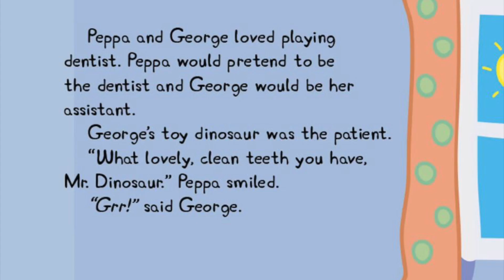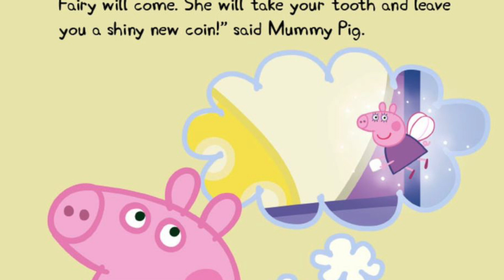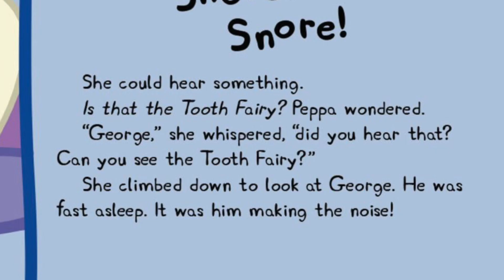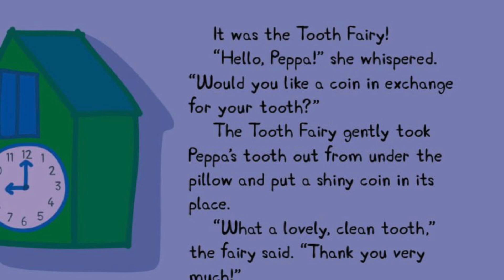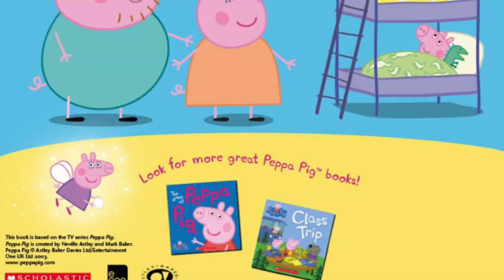Peppa Pig 🐷 Tooth 🦷 Fairy 🧚‍♂️ Read-Along | Fun fantasy 🛌 Story for Kids 👧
Peppa Pig new episode 2023

Join Anayra and her dad as they read the beloved children's book "Peppa Pig Tooth Fairy". This delightful bedtime story follows Peppa and her friends as they lose their teeth and eagerly await the Tooth Fairy's visit. With colorful illustrations and charming characters, this book is perfect for children of all ages. Sit back, relax, and enjoy this fun read-along experience with your little ones tonight!

Narrator: Peppa and George are having their favourite food—spaghetti.
Daddy Pig: What a lot of noise.
Peppa Pig: Finished!
Mummy Pig: Now we’ll have a bit of quiet.
Peppa Pig: What’s that?
Daddy Pig: It’s a tooth.
Peppa Pig: Where did that come from?
Mummy Pig: Peppa, maybe you should look in the mirror.
Peppa Pig: Oh. It’s my tooth. It’s fallen out.
Mummy Pig: Don’t worry, Peppa. It’s just a milk tooth. They’re meant to fall out.
Peppa Pig: Will I grow a new one, Mummy?
Mummy Pig: Yes, you will, Peppa.
Mummy Pig: It also means the Tooth Fairy will be paying you a visit.
Peppa Pig: Tooth Fairy?
Mummy Pig: Yes, the Tooth Fairy. If you put the tooth under your pillow tonight, the Tooth Fairy will come.
Mummy Pig: The Tooth Fairy will take the tooth and in its place she will leave a shiny coin.
Peppa Pig: When I grow up I want to be a Tooth Fairy.
Daddy Pig: And what would you like to be when you grow up, George?
George: Dinosaur.
Daddy Pig: A dinosaur.
Peppa Pig: Quick, George. It’s bedtime. We don’t want to miss the Tooth Fairy.
Narrator: Before going to bed, Peppa and George brush their teeth.
Daddy Pig: Peppa, what are you doing?
Peppa Pig: I’m brushing my tooth so it’s nice and clean for the Tooth Fairy.
Narrator: Peppa cannot wait to get into bed.
Narrator: Peppa is putting her tooth under the pillow for the Tooth Fairy.
Mummy Pig: Good-night, Peppa and George.
Peppa Pig: Good-night, Mummy. Good-night, Daddy.

Daddy Pig: Good-night, my little piggies.
Peppa Pig: George, I’m not going to sleep. Let’s both stay awake all night and see the Tooth Fairy.
Peppa Pig: This Tooth Fairy is very late.
Narrator: The Tooth Fairy is taking a long time to arrive.
Peppa Pig: Where is that Tooth Fairy?
Narrator: What is that noise? Is it the Tooth Fairy?
Peppa Pig: George? Can you hear something? Oh, George.
Narrator: Oh, the noise is George. He was so tired he has fallen asleep.
Peppa Pig: George is not very good at staying awake. But I am. I’m going to stay awake and see the Tooth Fairy. I’m not going to sleep.
Narrator: The Tooth Fairy has arrived. Peppa is asleep.
Tooth Fairy: Hello, Peppa. Would you like this coin in return for your tooth?
Tooth Fairy: What a nice clean tooth. Thank you, Peppa. Good-night.
Mummy Pig: Peppa, George, wake up. It’s morning.
Peppa Pig: What? I wasn’t asleep.
Daddy Pig: Did the Tooth Fairy come?
Peppa Pig: No.
Daddy Pig: Let’s take a look under your pillow.
Mummy Pig: Look, Peppa. The Tooth Fairy has been and she’s left you a coin.
Peppa Pig: Hurrah!
Mummy Pig: You fell asleep, didn’t you?
Peppa Pig: Well, maybe I fell asleep just for a little bit. Next time I will stay awake and I will see the Tooth Fairy.